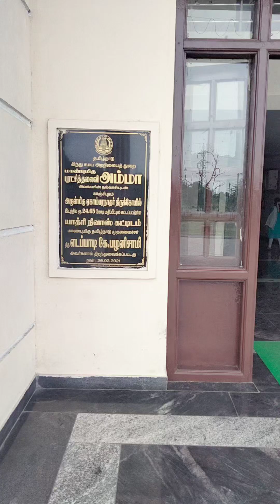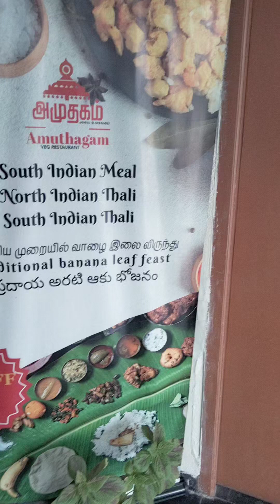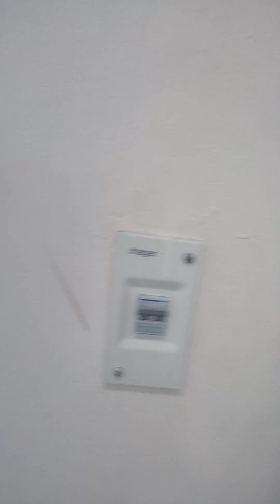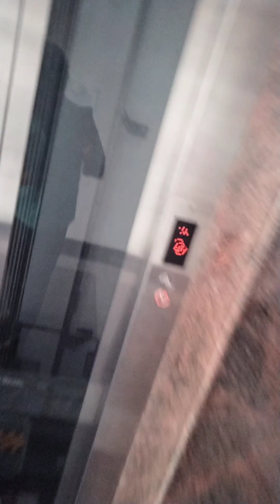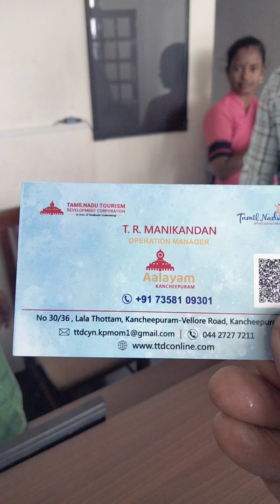காஞ்சிபுரம், ஒலி முகமது பெட், 'ஆலயம்' ஹோட்டல்,விடுதி kanchipuram koil alayam rooms hotel 👌👍💕💞